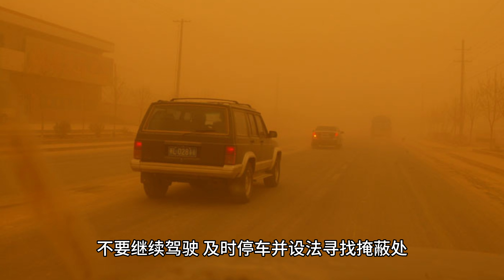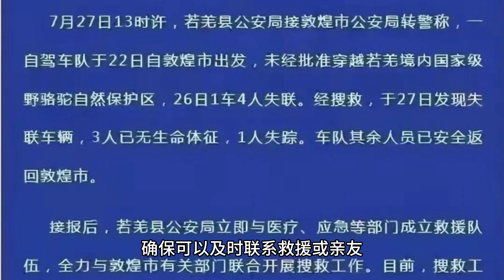荒唐！富人车队玩穿越罗布泊4人玩脱！无人禁区该如何特别敬畏？